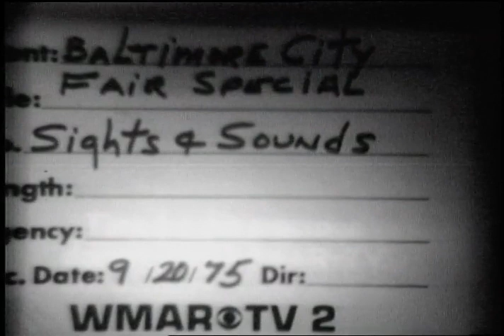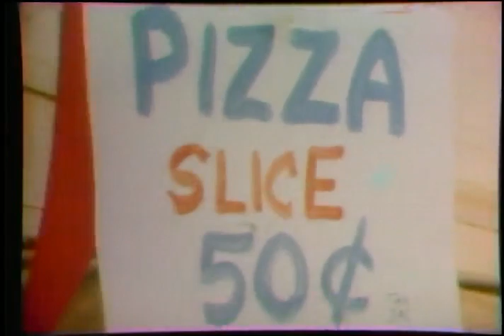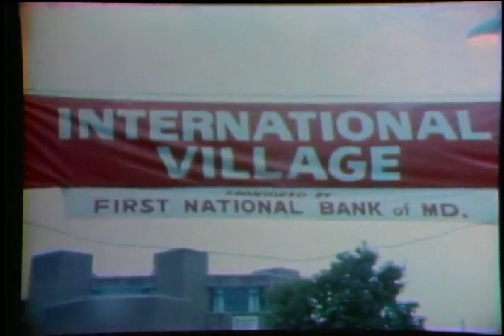Baltimore City Fair 1975 "Sights & Sounds"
Footage created by the Baltimore, Maryland television station WMAR-TV (Channel 2). September 20, 1975.
1. Clearing of fairground 0:45  2. Band rehearsal 1:26  3. Walbrook High School marching band 2:11  4. Title Card 3:04  5. Parachuting 4:02  6. Food stalls 4:37  7. People around the fairgrounds - circus performances and chess 4:56  8. Musical performances 6:30  9. Paddle Boats 6:59  10. Overview of fairgrounds 7:17  11. Guess the age or weight 7:55  12. People walking around 8:58  13. Food stalls 9:30  14. Fairgoer testimony 10:51  15. Children at play 11:31  16. Parachuting 12:12  17. Class trip 12:55  18. Arts and crafts 13:40  19. Musical performance 14:13  20. Baltimore Neighborhood Commons Inc. 15:05  21. Badminton 15:31  22. Fairground entrances 18:56  23. Overview of fairground 20:10  24. Musical performance 21:06  25. International Village 23:21  26. Fairgrounds and activities 24:57  27. Mayor William Schafer presented with baton 25:58  28. Fairground at night 26:43  29. Credits 28:11